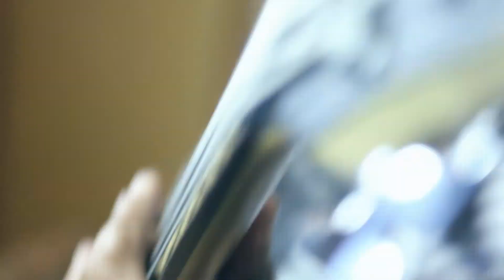Leo & Thiago " Agora é pra valer " CLIP OFICIAL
Agora é pra valer composição Thiago Marcelo e Pedro LIma